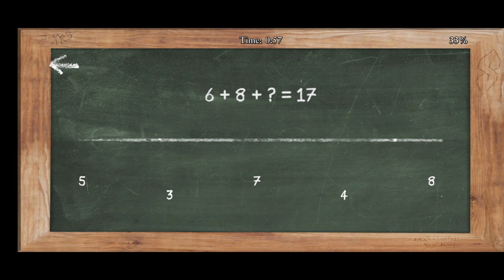Maths class 4 [ Bully anniversary edition ] gameplay/walkthrough